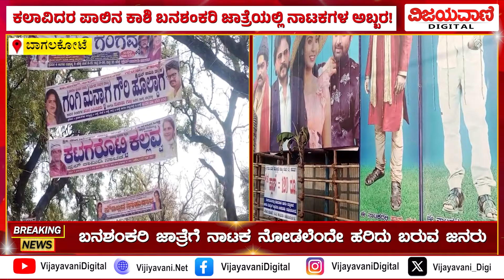Badami Banashankari Jatra 2024 | ಕಲಾವಿದರ ಪಾಲಿನ ಕಾಶಿ ಬಾದಾಮಿ ಬನಶಂಕರಿಯಲ್ಲಿ ನಾಟಕಗಳ ಅಬ್ಬರ ನೋಡಿ!